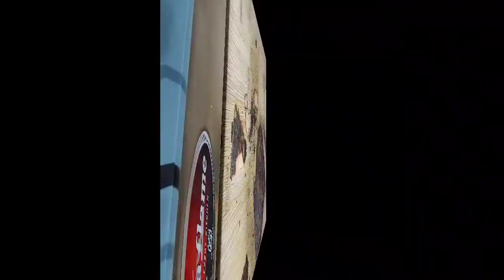सुरणाचे कुरकुरीत काप | surnache kaap | suran bhaji | veg fish fry